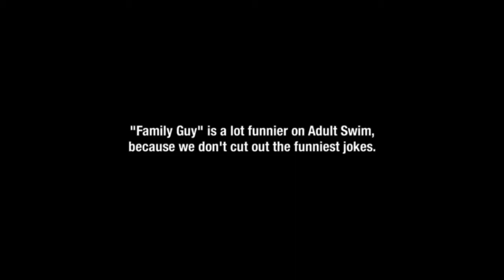Family guy best moments 3